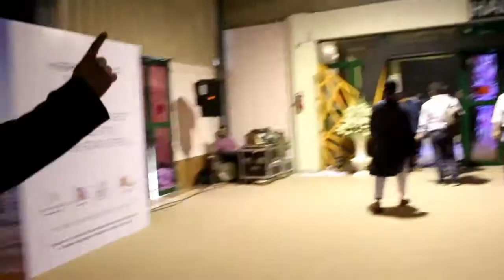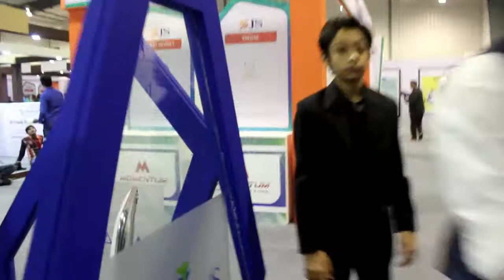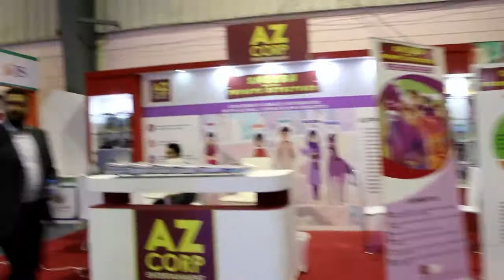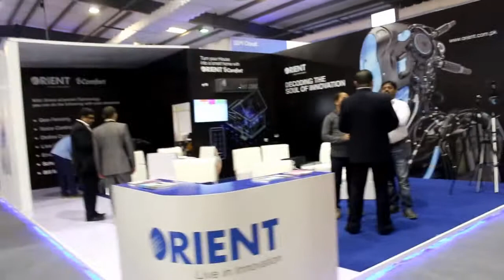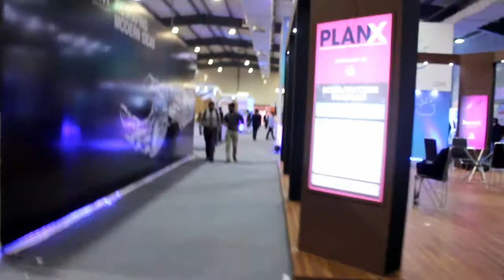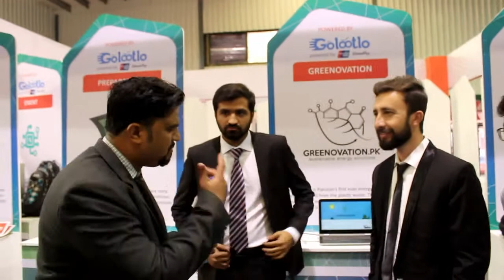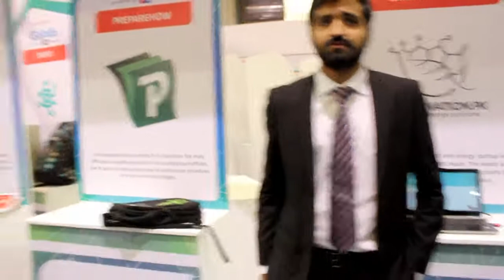Momentum First Day Morning at Expo Center Karachi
Momentum First Day Morning at Expo Center Karachi Covered by Media Partner Crystal View Productions Okara Punjab Pakistan